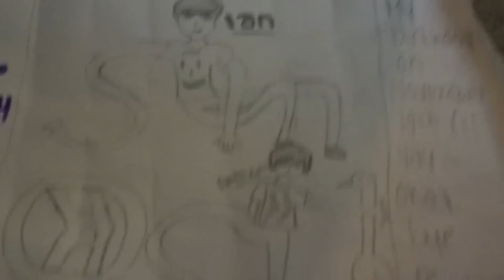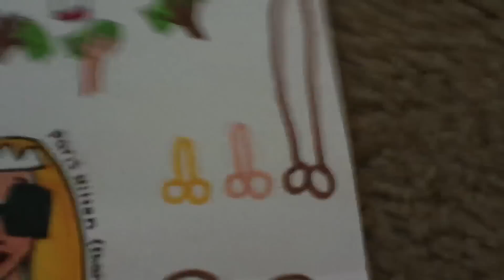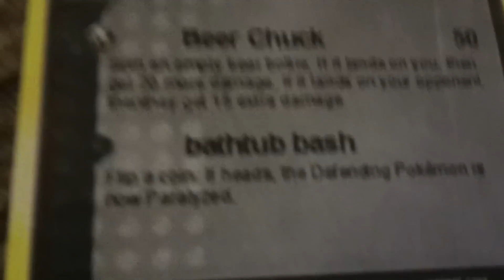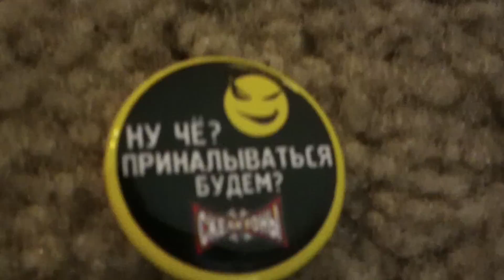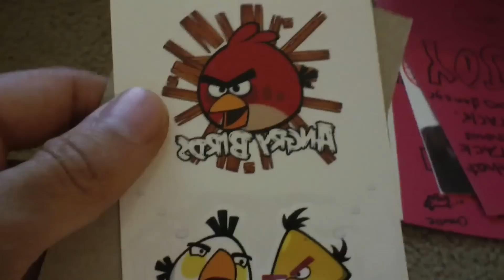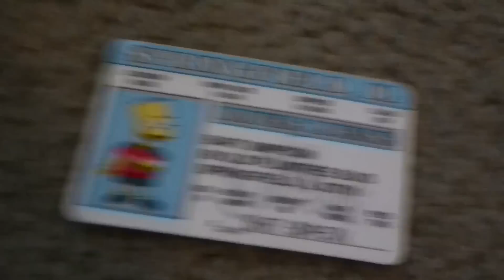BREASTESES IN OUR MAIL!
The longest letter EVER, a Smosh Xbox game, guido Pikachu... It's MAILTIME!